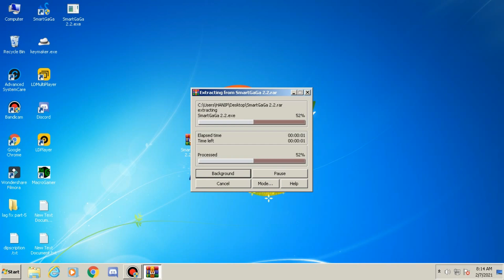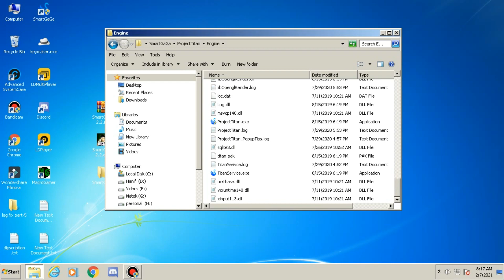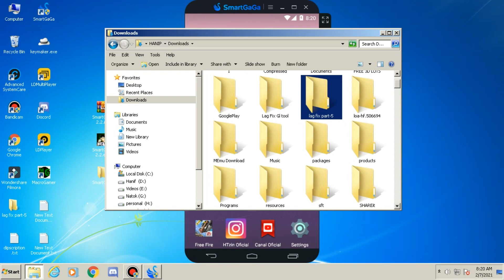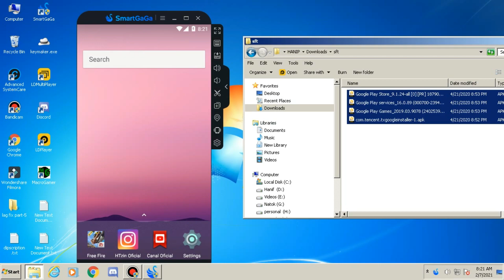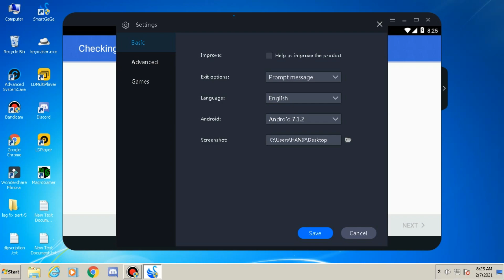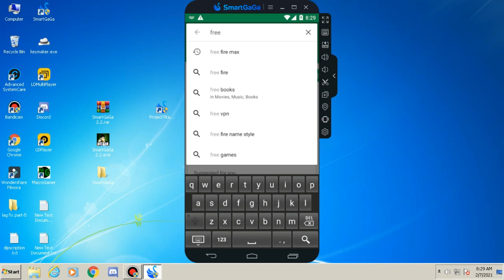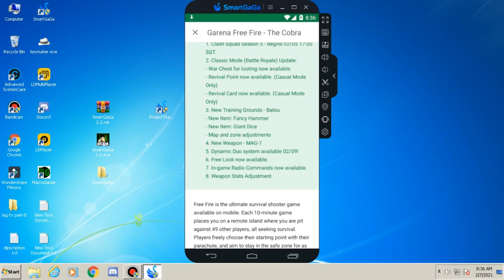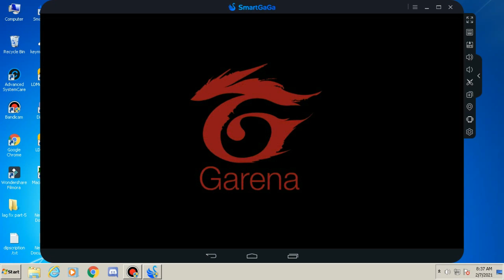Install New Smartgaga Emulator Android 7.1.2 Update Version, Best Android Emulator For Low End PC.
HEY WHATSUP GUY
HOPE YOU ARE GUYS ALSO FINE

YOUR 2 GB RAM PHONE IS BATTER THAN MY CORE I3 PC

tag ignore :free fire smartgaga fix,

1.Garena Free Fire Indonesia
2.Garena Free Fire Brazil
3.Garena Free Fire Brasil
4.Garena Free Fire India
5.Garena Free Fire Singapore
6.Garena Free Fire Thailand

smartgaga 3.1
smartgaga 4.4.2
smartgaga android version 4.4.2
smartgaga new version
smartgaga freefire
meherab yt
smartgaga freefire latest update
smartgaga freefire new update
smartgaga freefire solution
smartgaga 7.1.2
smartgaga 2.5